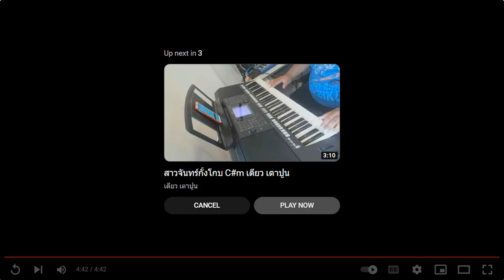เมดเลย์เพื่อชีวิต คนใต้ใจเต็ม หลวงพ่อคูณ สุรชัยสามช่า วณิพก เสียงอีสาน ตังเก เด็กปั้ม ลอยลมบน